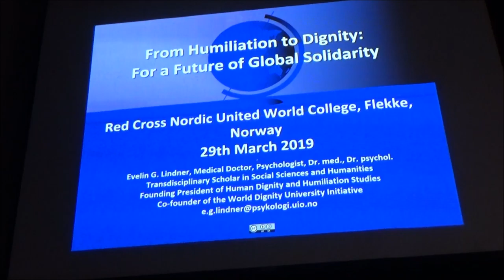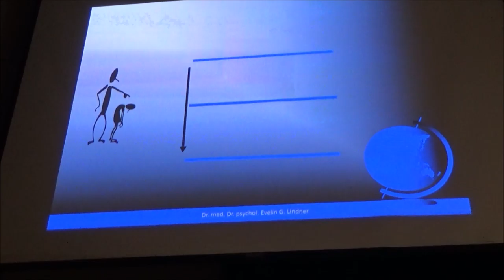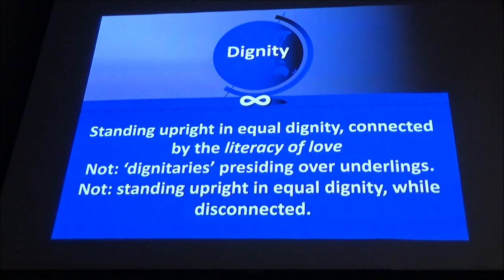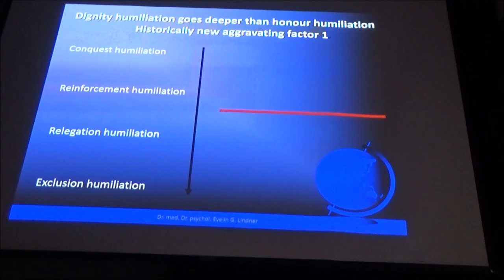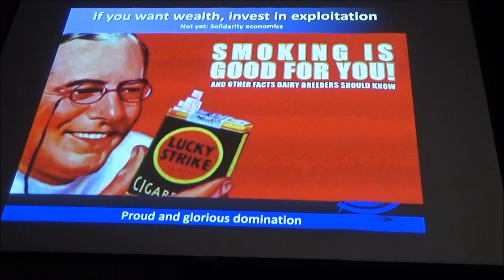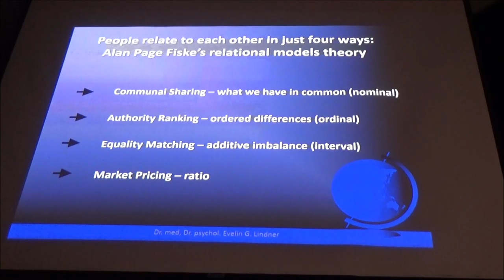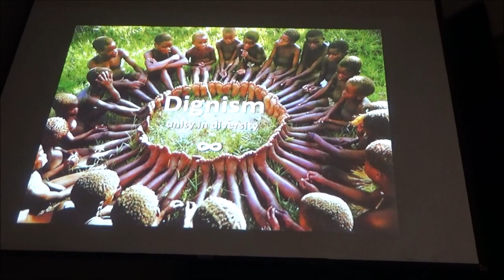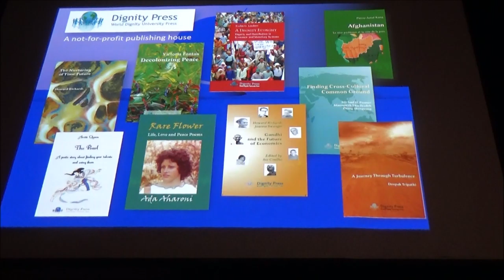Evelin Lindner 113: Annual Mandela Lecture, United World College, Norway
It was a great honour for Evelin Lindner to be invited to hold the Annual Mandela Lecture at the Red Cross Nordic United World College in 6968 Flekke, Norway, on 29th March 2019. The title of her lecture was 'From Humiliation to Dignity: For a Future of Global Solidarity'.
Thank you to Manuel Macedo for recording this lecture! (Please be aware that this is an unedited video.)